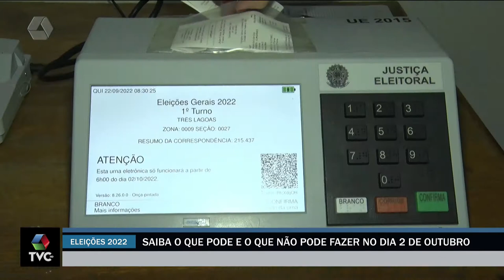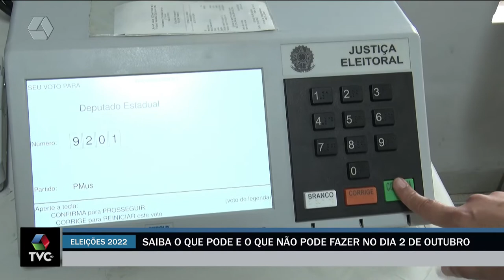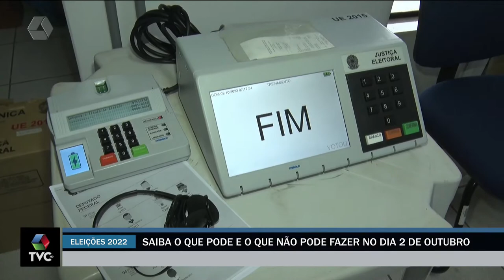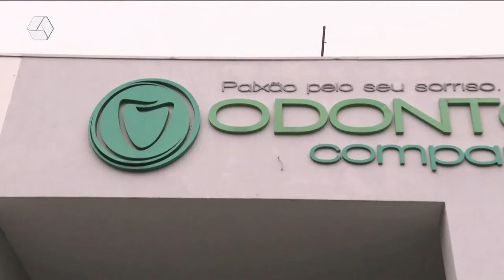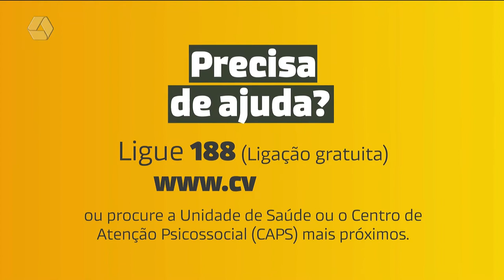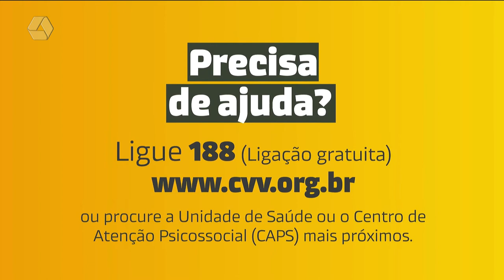TVC Agora 28/09/2022